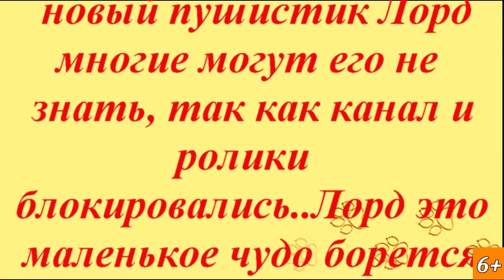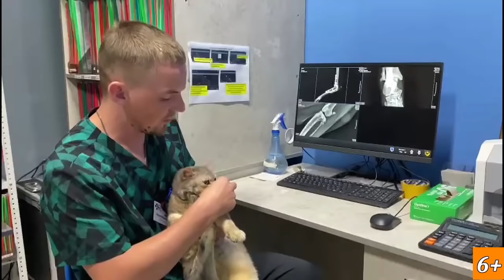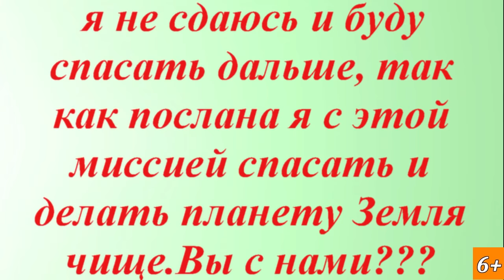Их жизнь их шанс это Ваши людские сердца/ Котики Феликс и Лорд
шанс на жизнь спасение онлайн котики в ветклинике
Наши добрые волшебники, доброго времени суток.
Сегодня наш ролик, о самых беззащитных пушистиках Лорде и Феликсе.
Феликса вы должны помнить по прошлым роликам,
уже месяц наш добрый доктор НикНик пытается сохранить лапу,
осталась последняя операция по блокировке сустава.
Наш новый пушистик Лорд многие могут его не знать,
так как канал и ролики блокировались..
Лорд это маленькое чудо борется за свою.жизнь!!Он с первых дней борец!!!
Пережил сильнейшее тяжелейшую вирусную инфекцию,
ДЛИТЕЛЬНО НАХОДИЛСЯ В РЕАНИМАЦИИ, сейчас нам надо срочно сделать мрт,
чтобы понимать проблему мочевого пузыря и задних лап.
Наши борцы просят помощи у нас, а мы у вас, друзья, моя большая семья,
 все надежды только на вас..долг в клинике 26000,
но я не сдаюсь и буду спасать дальше, так как послана я
с этой миссией спасать и делать планету Земля чище.
Вы с нами??? Спасибо вам всем, кто поддерживал нас
в наши трудные времена. С уважением Наталья и команда верных друзей

Наши реквизиты ДЛЯ ПОМОЩИ Максимке:
Карты Сбербанка
Visa: 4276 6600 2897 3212
Visa: 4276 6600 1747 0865
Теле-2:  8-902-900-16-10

Мы проверили новую систему, деньги доходят отлично и без проблем:
1.Регистрация несложная, нужны телефон и почта. Полученный на телефон код ввести в нужное поле.
2.Чтобы  Правильно завершить Регистрацию, дождитесь прихода подтверждающего письма на  ВАШУ почту И ПРОЙДИТЕ по ссылке.
3. После подтверждения на почте - первый  денежный перевод
Данные получателя: MARIYA SEMYASHKINA
карты Сбербанка

Golden Crown (Золотая Корона); Contact (Контакт); Unistream (Юнистрим) на имя
Семяшкина Наталья Владимировна/Semyashkina Natalya Vladimirovna
На номер телефона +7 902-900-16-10отправить СМС с данными:

АВТОПЛАТЁЖ!!!
Подключить услугу «Автоплатеж» можно несколькими способами:

1. Через сайт Сбербанка.
2. Через банкомат.
3. В отделении банка.
4. Через «Мобильный банк»